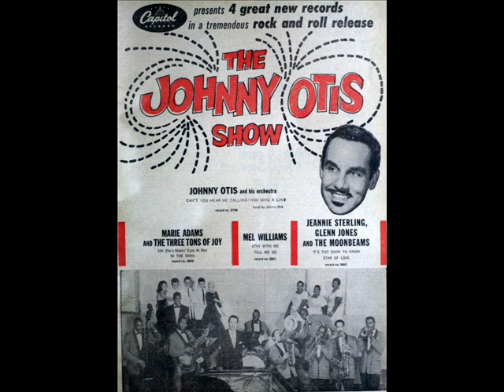In The Dark Marie Adams & Three Tons Of Joy 1957 Capitol 380